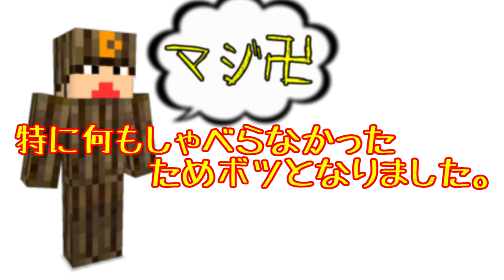【Minecraft】SkyWarS #9 Notitle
-概要 : なんもしゃべってないなくてオチもなかった動画\(^o^)/

-再生リスト

-ServerIP : mc.hypixel.net

-IntroEditer  : twitter:@valTAMAGO